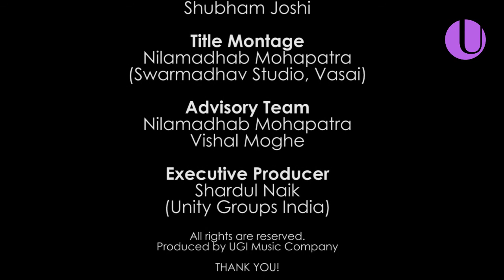EP. 7 | Tappa | Malini Rajurkar | Semi Classical Music | UGI Music Company | Unity Groups India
PARAMPARA

The first series of its kind for all the Classical Music lovers.

Here is the 7th episode with an amazing rendition of Tappa, a semi classical form sung by none other than the well known Indian Classical vocalist Pandita Vidushi Malini Rajurkar.

12 months, 12 legendary vocalists and the divine musical experience. You are going to listen to one track a month of the legends like Pt. Bhimsen Joshi, Pt. Jagannath buva Purohit, Pt. Jitendra Abhisehki, Gansaraswati Kishori Amonkar, Vidushi Shobha Gurtu, Smt. Girijadevi, Pt. Kumar Gandharva, Vidushi Malini Rajurkar, Dr. Prabha Atre, Dr. Vasantrao Deshpande, Smt. Manik Varma, Pt. Mallikarjun Mansoor and Smt. Hirabai Badodekar etc.

Kindly note that these rare recordings have been provided for our listeners by Mr. Shashank Joshi. We kindly request everyone not to download these videos or audios without prior permissions. Such acts will be a criminal offense. We at SKUIMLLP shall not be responsible for any legal responsibility.

Presented by UGI MUSIC COMPANY only on the YouTube channel Abhyang Sadhana.